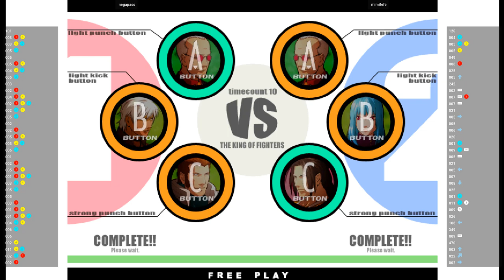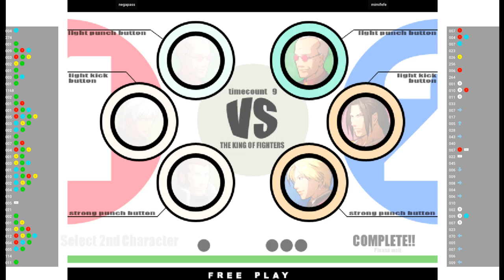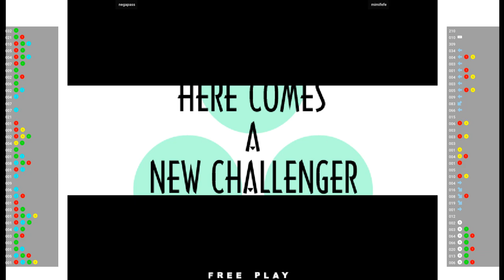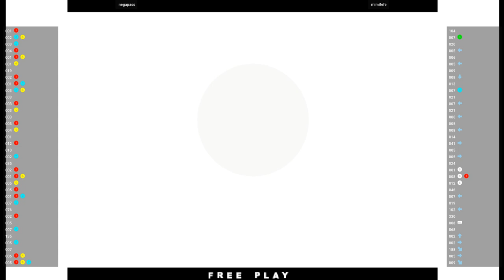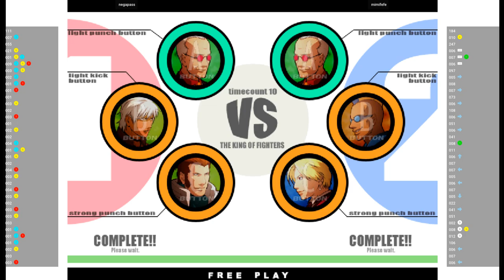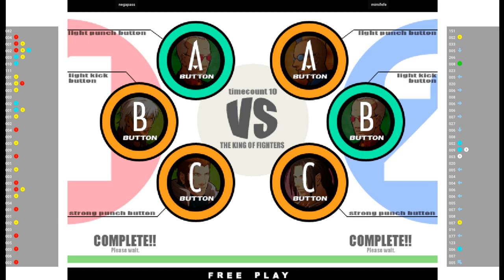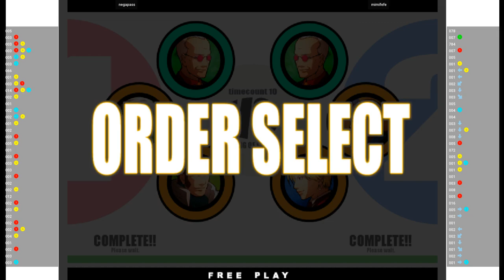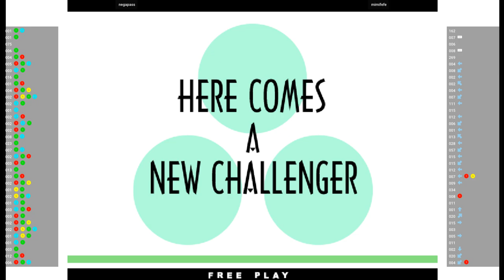KOFXI 🕹 negapass VS mimifefe